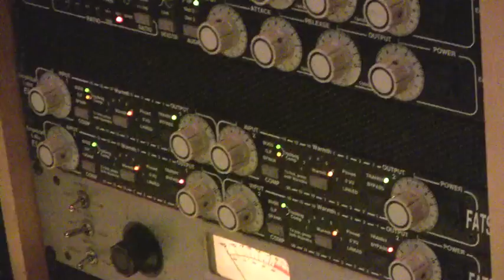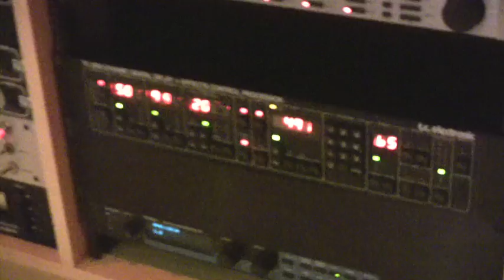Doc Update: Dapo Torimiro in the Studio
I hung out with songwriter and producer, Dapo Torimiro during his session with new Def Jam artist, Khalil.  Dapo is one of the subjects of my documentary, "I Have Dreams Dammit!" a film about the realities of pursuing dreams.